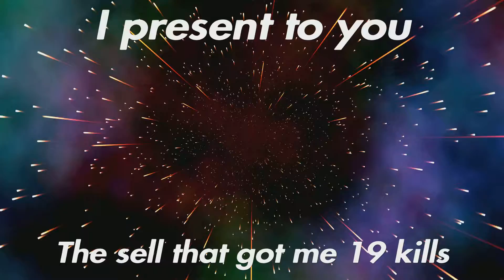I sold my right nut for 19 kills in Fortnite.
A soul for a soul